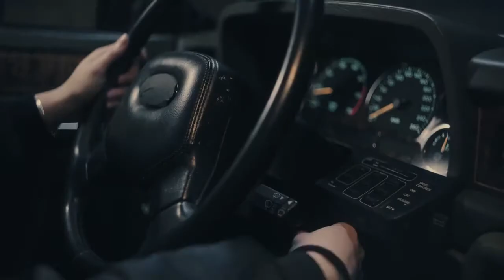Rebel Riders - Official Trailer (Android)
Rebel Riders - Official Trailer